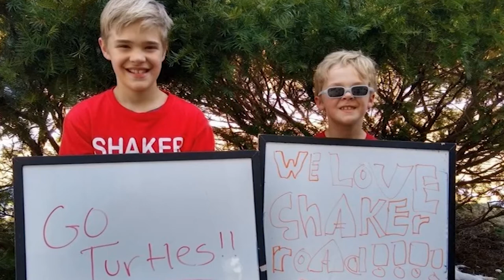The 4 Pillars of South Colonie Education